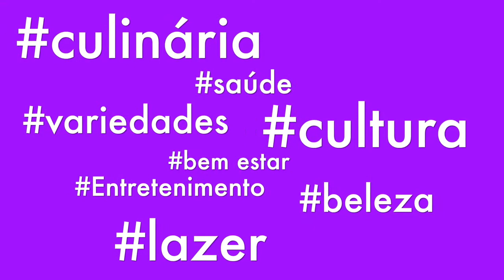Fique Ligado! Amanhã às 11h30m tem Vivi & Você ao vivo pela Lagoa Tv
Acompanhe as atrações desta segunda-feira.